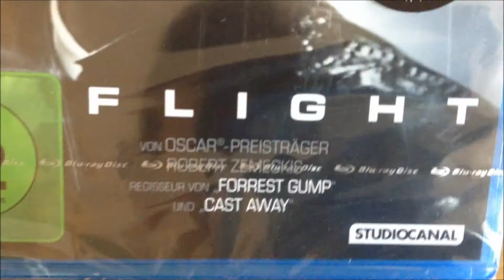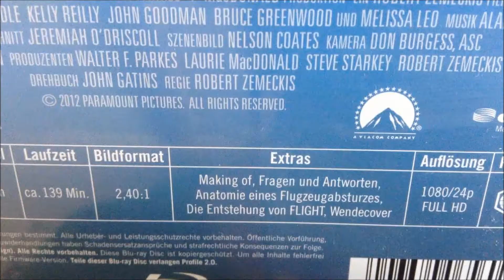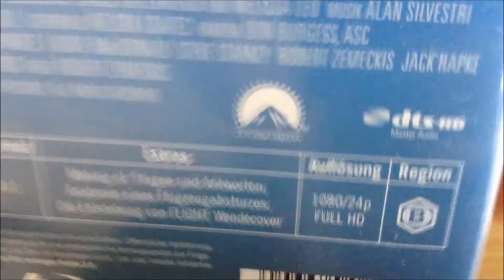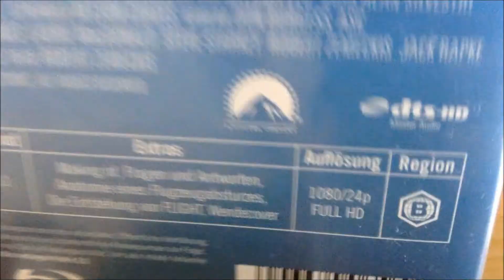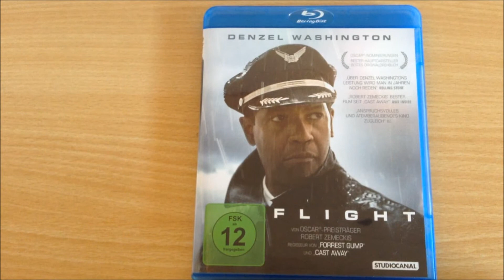Flight Blu-Ray Unboxing [German,Deutsch][Full HD]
In diesem Video gibt es ein Unboxing zum Film ''Flight''

Info: Nächste Woche wird es nicht wie gewohnt ein Video geben da ich auf Klassenfahrt bin! Dafür gab's diese Woche 2 Videos!